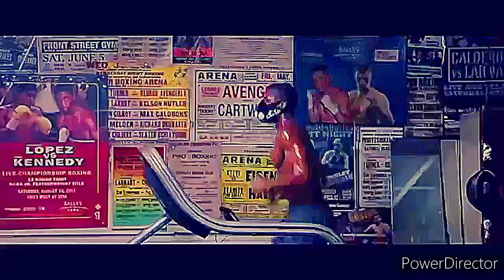ENEMIGOS _ NOIZE_ Anonymo boy_enki_ NOCTURNO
Bienvenidos a mi canal oficial de música y vídeos
Esta es la más reciente colaboración
Entre varios artistas de varios países espero que sea de su agrado